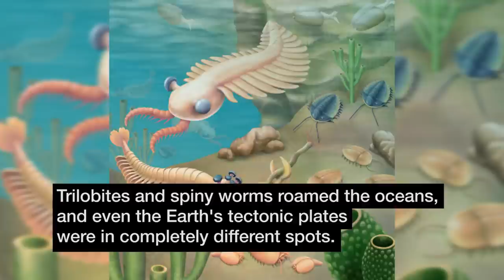A map that fills a 500-million year gap in Earth's history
Based on an article by Alan Collins (University of Adelaide) and Andrew Merdith (University of Sydney).

Edited by Philip Ritchie.